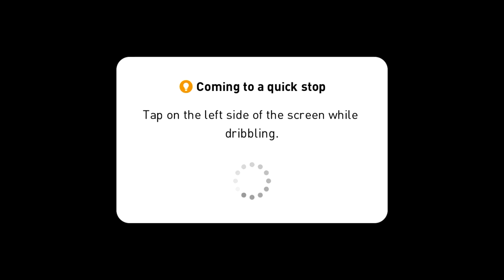TOKYO SPIRITS vs REAL MADRID